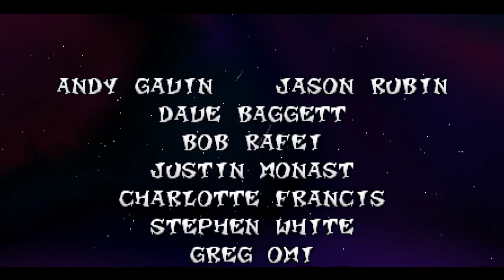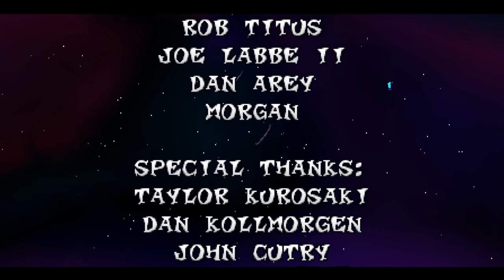Crash Bandicoot 2: Cortex Strikes Back - PatStrikesBack PS1 Review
It's finally here! My Review of Crash Bandicoot 2: Cortex Strikes Back. I do apologizes for the long ass wait. Having taken so long to getting around to making this, I put a little extra work into it. Getting fairly in-depth and detail. Hopefully you have nothing else to do for the next nineteen minutes. And I hope this extra long review was worth the wait. A review on Crash 3 should be up way sooner.